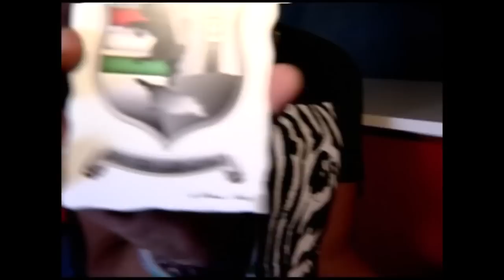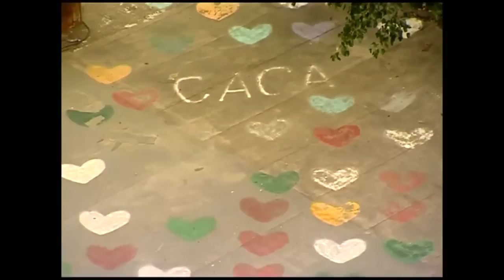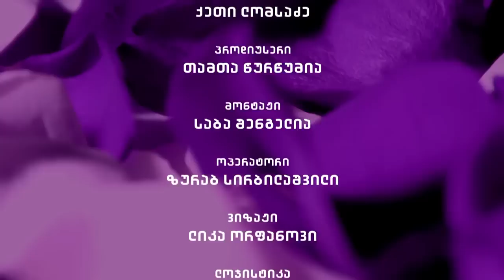სიყვარულის ამბავი - სალომე ბაკურაძე / Sikvarulis Ambavi - Salome Bakuradze